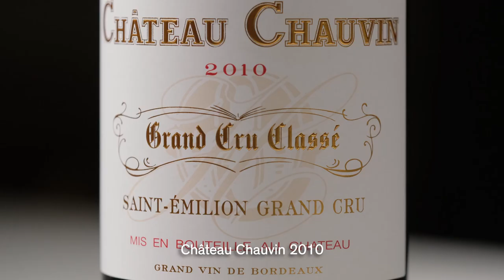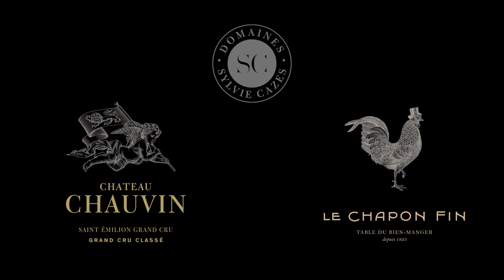Duck pie with foie gras FR STEN - Chapon Fin x Chauvin